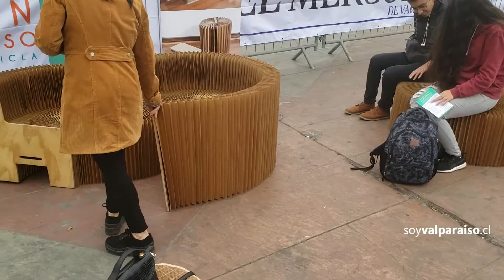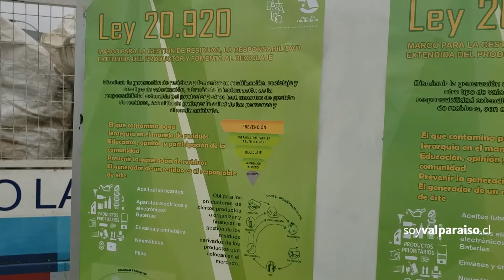Valparaíso vivió una jornada de reciclaje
Hasta las 19:00 se pudo llevar gratuitamente a la avenida Argentina artículos en desuso como cables, celulares, colillas de cigarros, papeles, cartones, envases plásticos de tipo PET 1, pilas y botellas de vidrio.